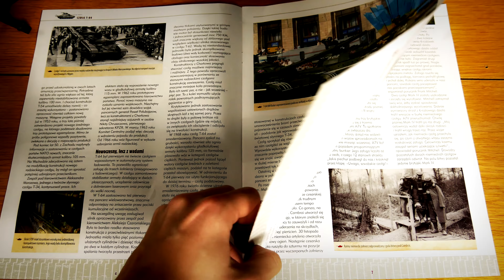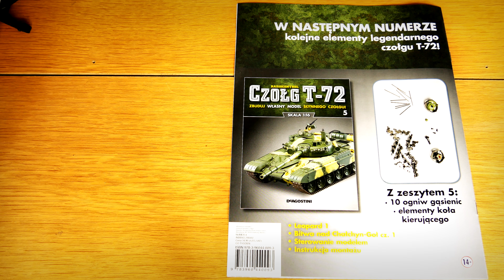4. Czołg T-72 RC - Numer 4 - DeAgostini 1:16